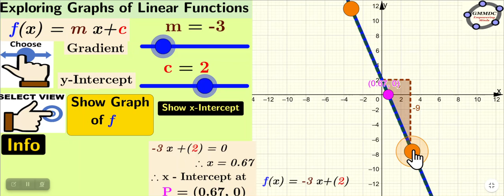Exploring Graphs of Linear Functions